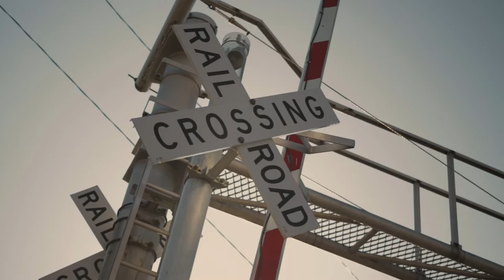Sony vs Canon *best 2018 youtube camera* Ft. Burke Cullinane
Everyone wants to know whats the best camera for youtube.. well let the showdown begin! Sony vs canon vlogging camera

Main camera
Favorite lens
Main microphone
Back up mic
Vlogging stand
Vlog light
All around light
Ring light
Zoom h1
Zoom recorder pack
Dji osmo mobile
Joby mobile